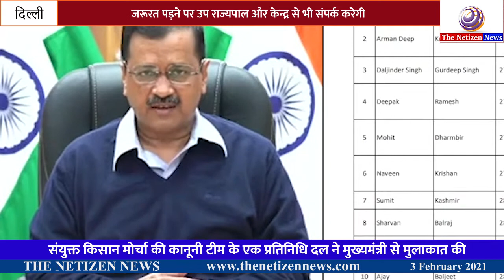लापता किसानों का पता लगाने में दिल्ली सरकार हर संभव मदद करेगी: केजरीवाल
नयी दिल्ली, तीन फरवरी (भाषा) दिल्ली के मुख्यमंत्री अरविंद केजरीवाल ने बुधवार को कहा कि उनकी सरकार प्रदर्शन स्थलों से गायब हुए किसानों की तलाश में मदद करेगी और जरूरत पड़ने पर उप राज्यपाल और केन्द्र से भी संपर्क करेगी।

केजरीवाल ने कहा कि दिल्ली सरकार यहां 26जनवरी को हुई हिंसा के मामले में विभिन्न जेलों में बंद 115 लोगों के नामों की सूची भी सार्वजनिक करेगी।

उन्होंने संवाददाताओं से बातचीत में कहा, ‘‘ हम 115 प्रदर्शनकारियों के नामों की सूची जारी कर रहे हैं जिन्हें गणतंत्र दिवस पर हिंसा के संबंध में पुलिस ने गिरफ्तार किया था और जो विभिन्न जेल में बंद हैं। हमारी सरकार लापता हुए प्रदर्शनकारियों का पता लगाने का हर संभव प्रयास करेगी और जरूरत पड़ने पर मैं उप राज्यपाल और केन्द्र सरकार से बातचीत करूंगा।’’